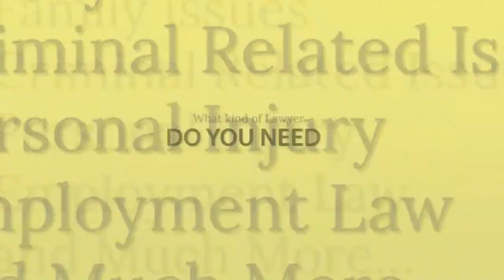Personal Injury Solicitor | Wakefield | Personal Injury Claim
Personal Injury Solicitor Wakefield – Be the Number ONE Personal Injury Lawyer Wakefield on Page ONE!

There is no point in having a high cost video lying in the lower ranking pages. Page one or nothing from us for the search term' Personal Injury Lawyer Wakefield

We are specialists when it comes to Video Marketing for the Personal Injury Solicitor Wakefield. We know what to say and how to make sure your video is seen. So there is no searching or waiting to call you!

We have a simple stock video that can be used to market the services of the Personal Injury Solicitor in Wakefield. Very useful if you want to rank quickly and keep the costs to a minimum. Our work is keeping the video ranking on page ONE!

One suggestion that I would make is to have a stock video customised and ranked by us. This is a simple cost effective way of seeing what we do and how well we do it.

We you see what we do and how well we do it, then maybe you can consider a further video. As the initial marketing video will be aimed at the Personal Injury Solicitor in Wakefield, the second could be, for example, aimed at Divorce Lawyer or Solicitor etc.
But like we always say... Let us prove to you how well we rank your first video before committing yourself to further costs.

When we upload your video to YouTube, we are able to add clickable links or annotations to your video.

To show you how well we rank our clients videos, take a look at our Video Marketing results here at

We look forward to hearing from you shortly.
Gordon Ball LRPS
Local Business Images

View our Stock Video for the Lawyer in Wakefield